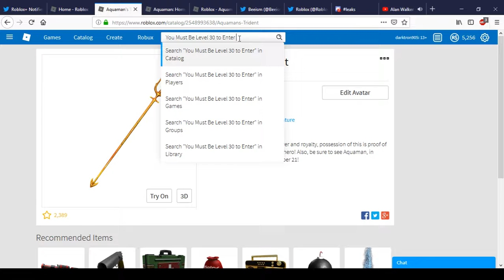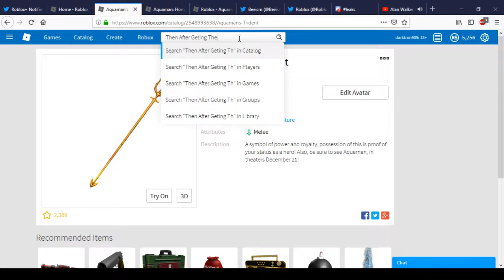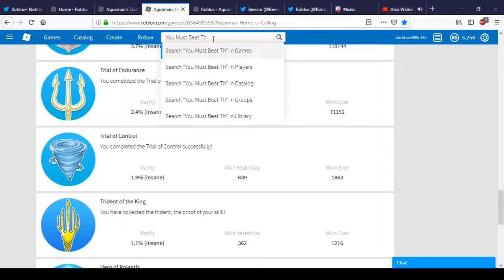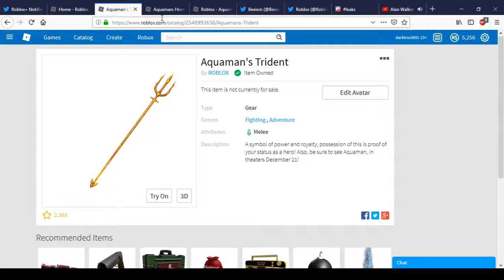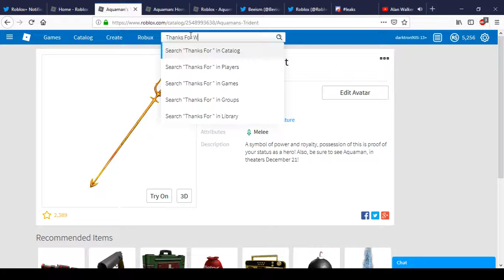How To Get Aquaman's Trident | Roblox Aquaman Event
Today We Tell You How To Get Aquaman's Trident In Roblox.